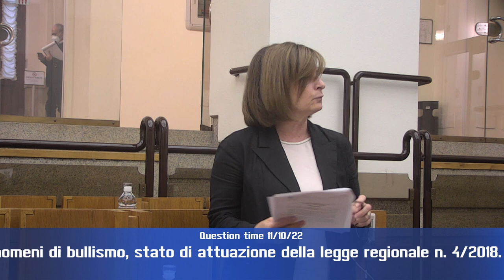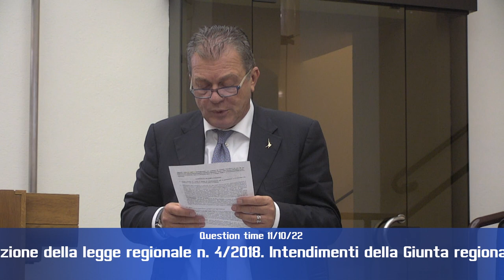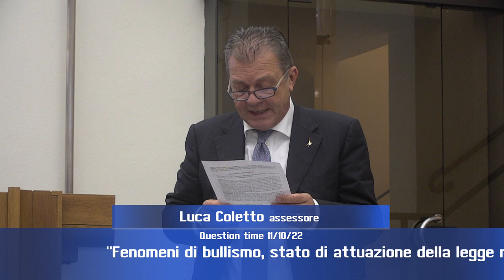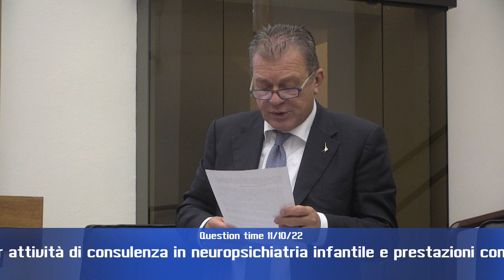Question time di martedì 12 ottobre 2022 Parte 3 di 4